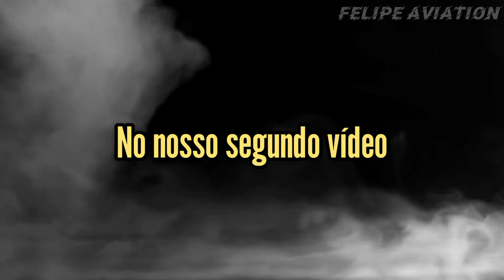Air Venture 2022- Helicóptero Bell 429 PR-TSG (Cmte. Jackson e Cmte. Joana) Aeroclube de Pernambuco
Nosso segundo vídeo do evento do Aeroclube de Pernambuco é com o belíssimo Helicóptero Bell 429 PR-TSG.